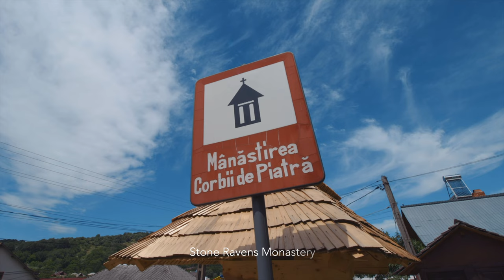[6] SOLO Van CAMPING in the Countryside | Camping Meals | Campfire Cooking | ASMR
In today’s story i am solo camping at The Story Garden Corbi, a traditional campsite at countryside.
I cook food for the soul, by the campfire and visit the surroundings of the village, a monastery and Mama Uta's blue house, an authentic house of the past.

I would love to know your opinion so please leave me a Comment about the video or what you would like to see next.

00:23 Intro
00:44 Traditional breakfast
02:05 Bike ride around the village
02:40 Stone Ravens Monastery
03:27 Mama Uta's blue house
04:32 Rustic potatoes
11:20 Donuts
16:25 Leaving home

Here you can find the PRODUCTS I use :
Coffee Grinder
Coffee Container
Stainless Steel Container
WACACO Nanopresso Portable Espresso Maker
Petromax Hobo-Stove
Petromax Dutch Oven
Petromax Original Carrying Case
Thermacell Backpacker Repeller
HEOSolution Safety

FILMING GEAR:
Canon EOS R
Sennheiser Professional MKE 400

Soothing Rain Camping Solo Camping Cozy Campervan Motorhome Car camping Outdoor cooking
Fiat Ducato Camper Fiat Ducato Motorhome Camping meals Campfire
Challenger Vany Campervan Fiat Ducato van RV lifestyle Tiny home Tiny house